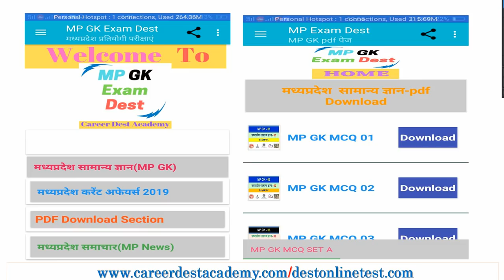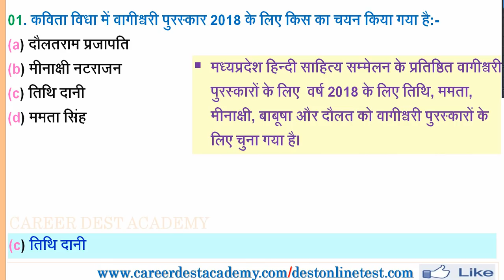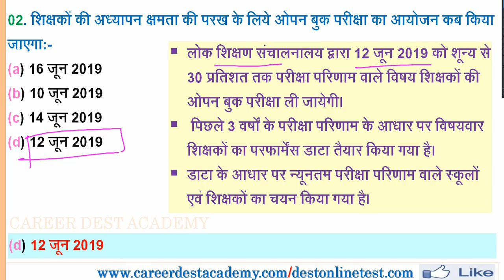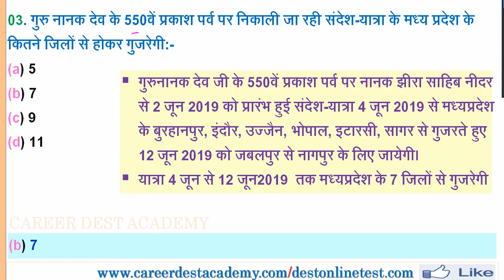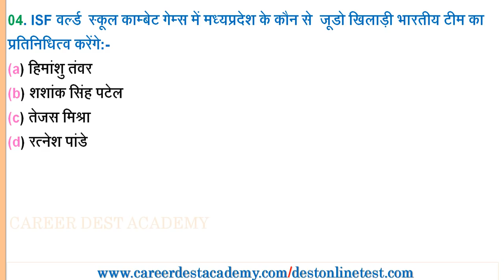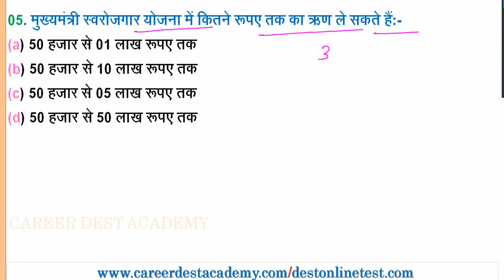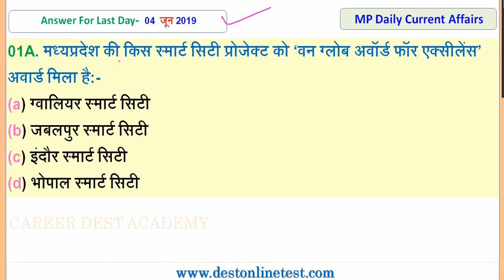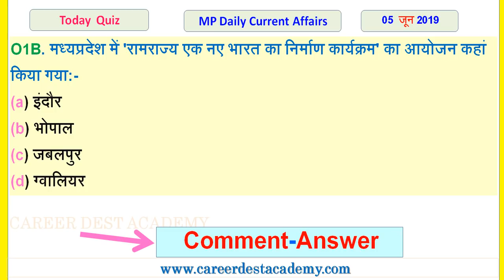MP Daily Current Affairs:(05 जून 2019)-मध्यप्रदेश प्रतिदिन करेंट अफेयर्स:MP Exam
मध्यप्रदेश प्रतिदिन करेंट अफेयर्स:05 जून  2019

MP Daily Current Affairs Vedio Link-